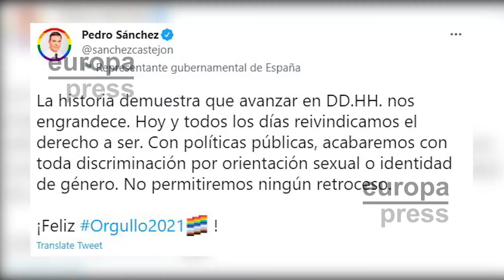Día del Orgullo LGTBI con la vista puesta en la aprobación de la Ley Trans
Hoy 28 de junio se celebra el Día Internacional del Orgullo LGTBI. Este año, la celebración coincide con la aprobación de la Ley Trans, que se llevará mañana al Consejo de Ministros.
Por motivo de la pandemia, no se celebrará la tradicional carroza en Madrid, aunque sí se espera que haya manifestaciones por toda España, respetando los protocolos sanitarios.